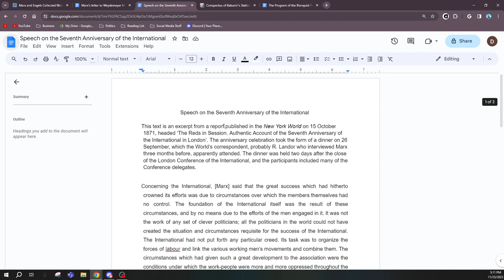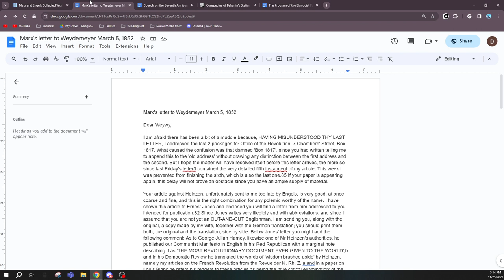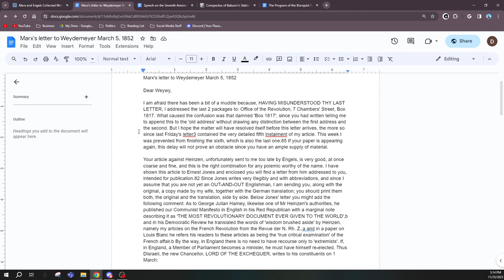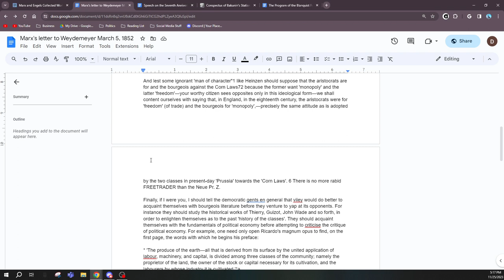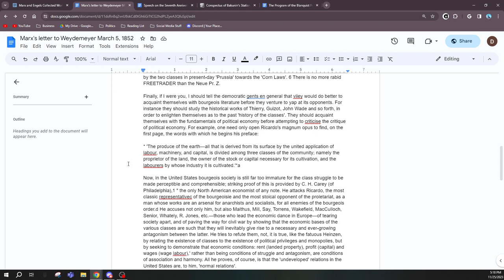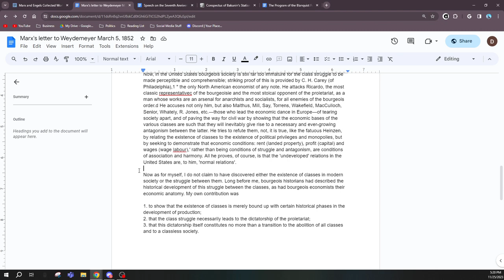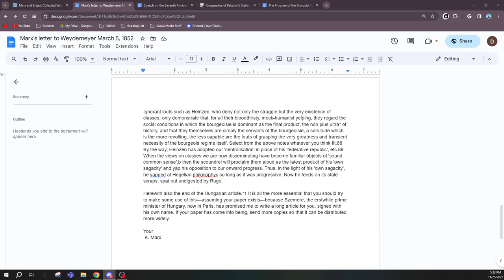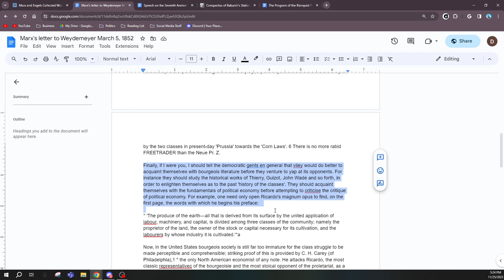Marx's Letter to Weydemeyer March 5, 1852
Yesterday we had a lightning round of readings. To note: I am unfortunately sick (caught my seasonal BS unfortunately) and so will NOT be running sessions at least tonight, possibly more.

We got through the following pieces:

- Speech on the Seventh Anniversary of the International
- Conspectus on Bakunin's Statism and Anarchy
- The Program of the Blanquist Fugitives from the Paris Commune

And each was quite interesting for our project, investigating M/E's conception of the Dictatorship of the Proletariat. In particular, his response to Bakunin was very enlightening and responded to many of the questions that are common about the it.

In "Marx's letter to Weydemeyer March 5, 1852", we learned that:

- Marx recommends those seeking to critique Political Economy (Communists) and those seeking to critique the critique of Political Economy (bourgeois, etc) to read the actual works of the Classical Economists, and references the development of political economic theory in the United States as an example of such: at any point of time, intellectual labor towards analyzing the mode of production will naturally see the current conditions (even clearly developing ones!) as natural, normal relations. This is constantly the case in economic thought, with rent, profit, wages, etc being considered harmonious and in principle equal and fair association, rather than conditions of struggle and antagonism.
- Marx considers his major contributions to Political Economy to be that he recognized the character of classes as being related to historical phases in the development of production, and the historical dialectic which ultimately leads to the Dictatorship of the Proletariat which will be nothing more than a transition to the abolition of all classes and to a classless society.